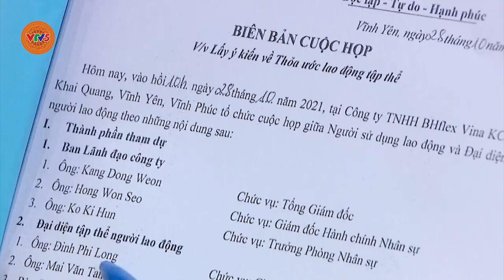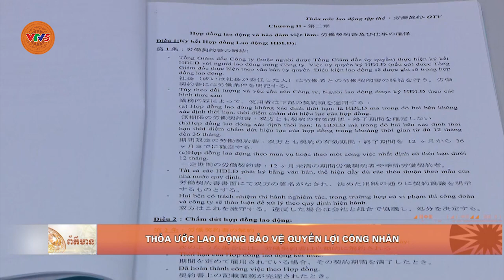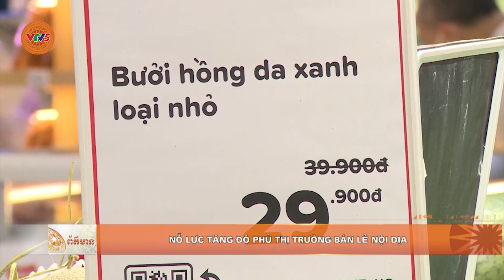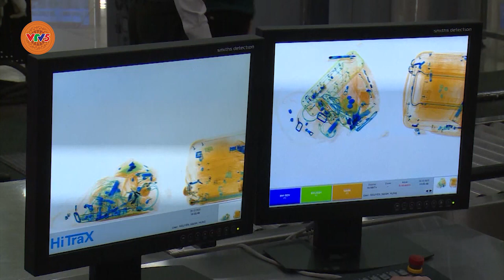[TIẾNG KHMER] BẢN TIN TIẾNG KHMER 03.05 | VTV5